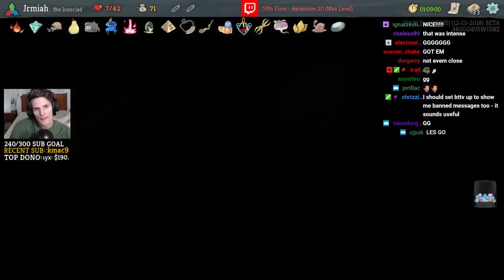Slay The Spire - Ironclad Act 4 Ascension 20 | Scienceless Apparition w/ Runic Pyramid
In this Slay the Spire Ironclad Ascension 20 Act 4 deck, we get a very unique deck that took a lot of thinking but was very fun to operate, and super strong. It's been a while since I've taken the Apparition event, but with a toxic egg relic in hand, it felt interesting. Watch how this run utilizes Runic Pyramid, Apparitions and Strength scaling to dominate Act 4. Enjoy!